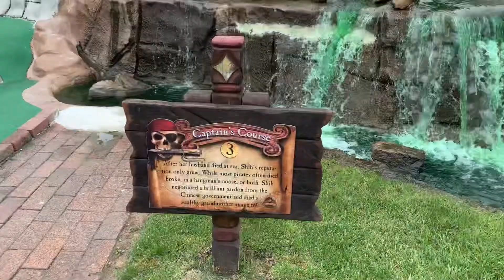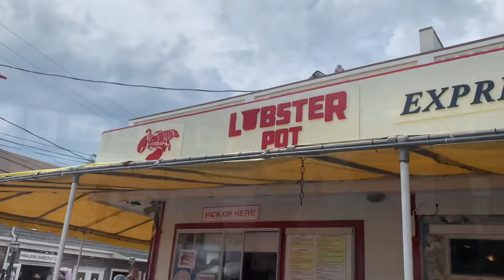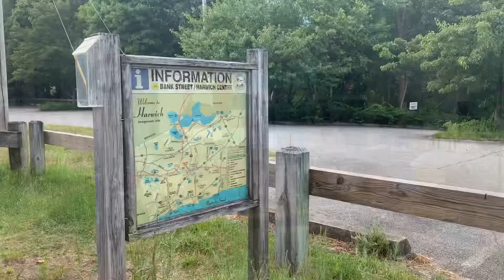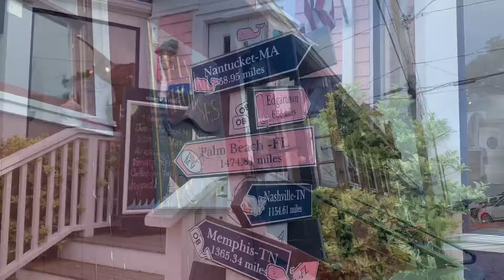Cape cod June 21